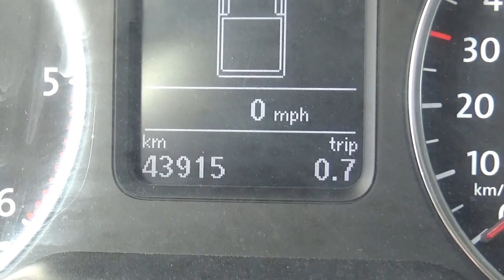Volkswagen / Amarok / 2016 - GA012362